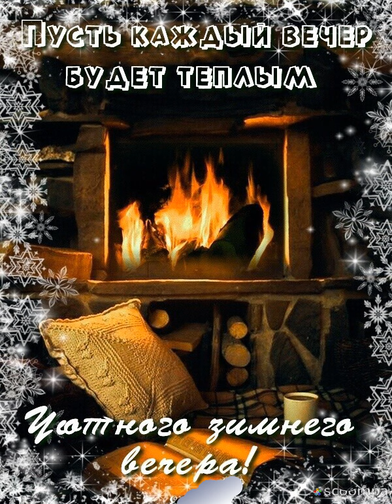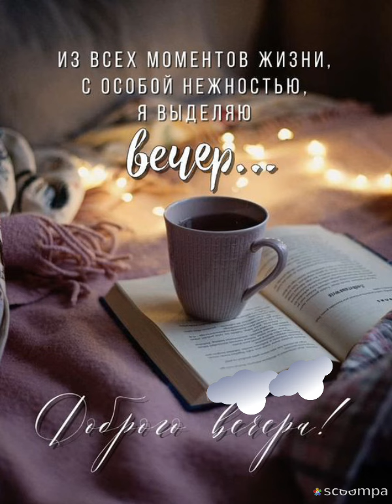Пусть вечер будет добрым и уютным...Добрый вечер 💙💜